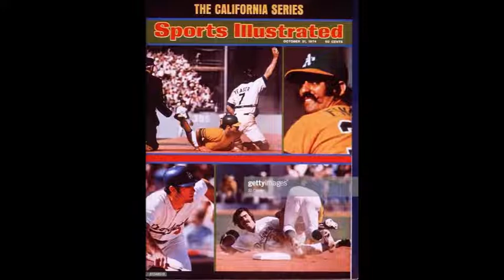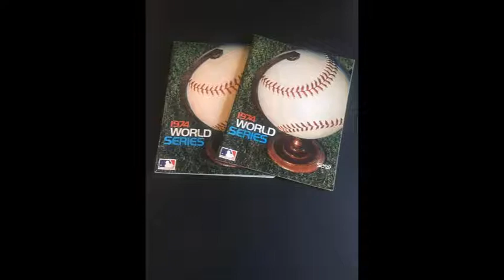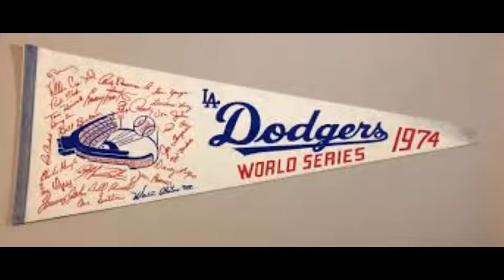The 1974 Oakland A's Threepeat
No Dick Williams, no problems as the Alvin Dark-led Golden Boys best the Dodgers for another crown...